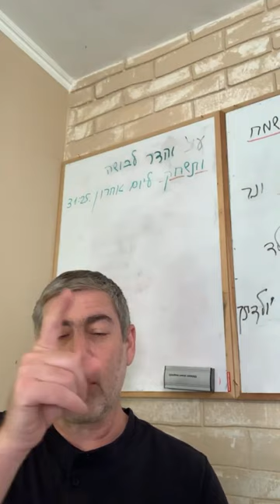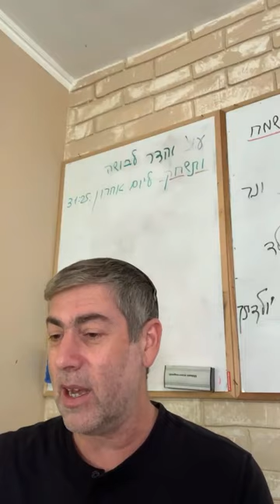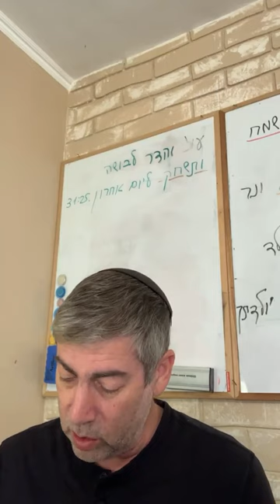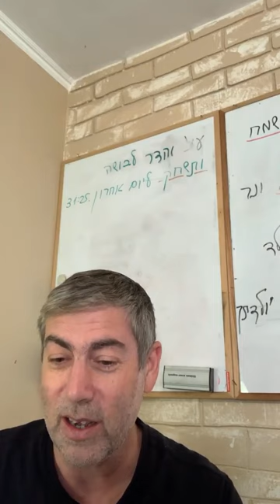✡️ Путь праведных. Самоограничение как путь к духовной свободе. Урок 99 | Ицхак Пинтосевич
🧗‍♂️ В уроке подчеркивается:

- Пост и самоограничение как ключевые методы борьбы с вожделениями
- Важность дисциплины и необходимость ее тренировки
- Преодоление искушений через постепенное уменьшение факторов, доставляющих удовольствие